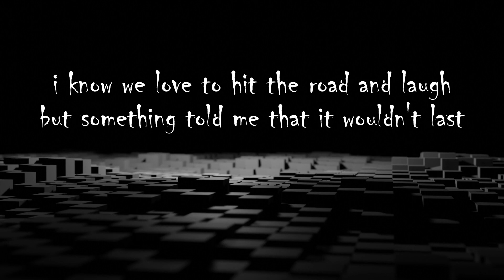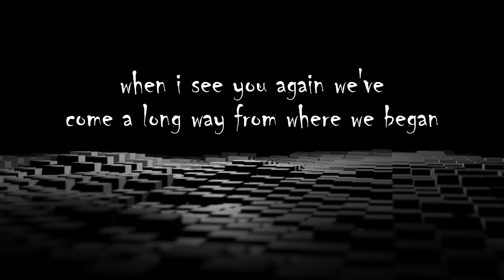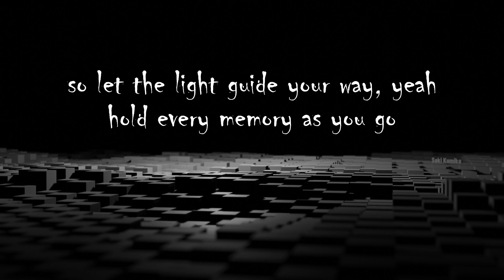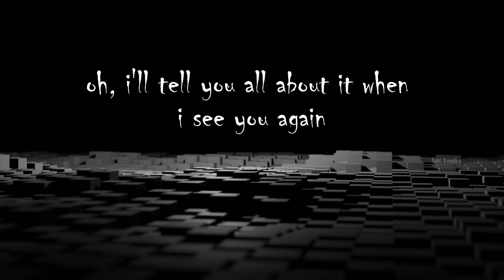See You Again ( Lyrics )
See You Again Lyrical Video Saki Kumiko